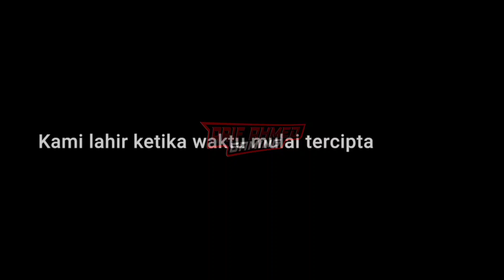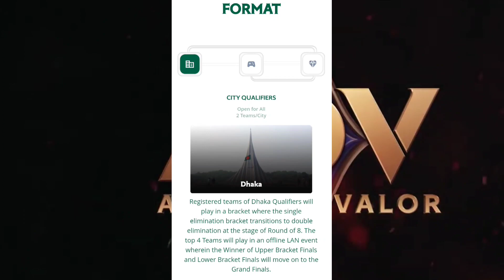Arena of Valor Bangladesh Championship Wild Card Registration কিভাবে করবেন । Arena of Valor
কিভাবে খেলবেন Arena of Valor | Arena of Valor Bangladesh | Arena of Valor Gameplay | Part 3

কোন হিরো ভালো? Arena of Valor | Arena of Valor Bangladesh | Arena of Valor Gameplay | AOV 2021 Part 2

কিভাবে খেলবেন Arena of Valor | Arena of Valor Bangladesh | Arena of Valor Gameplay | Part 1

Livestream Channel

Group

Page

⚠️ If you think there is a problem in this video,
I will remove this content in 3 days.

❌HashTAG Zone❌